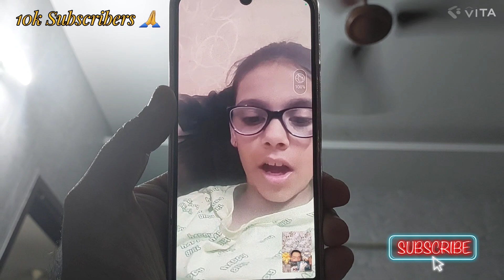Chutti ke Baad Gaya Office hecticday dailyvlog Vlog Day #240